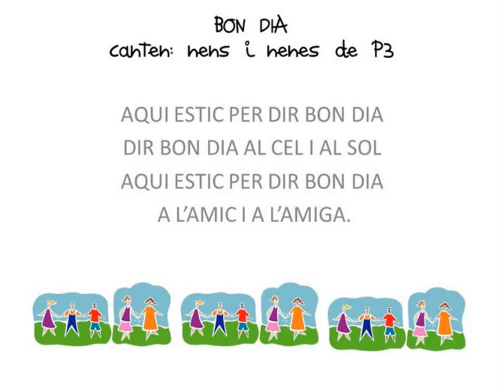BON DIA p3